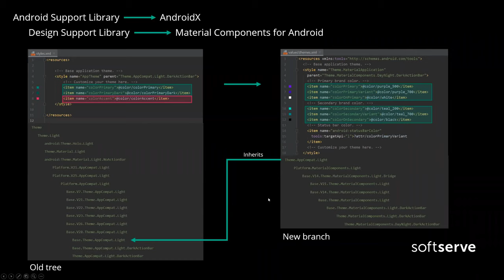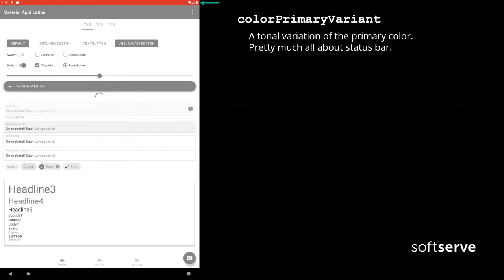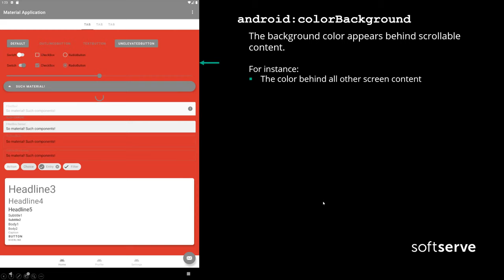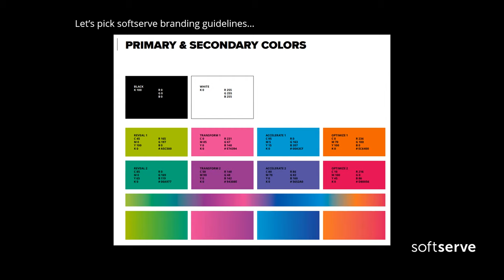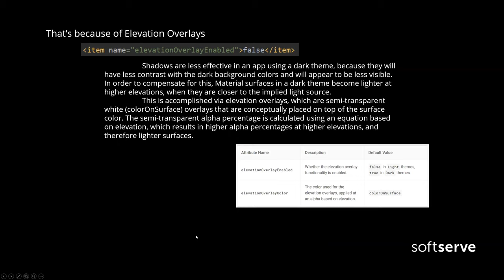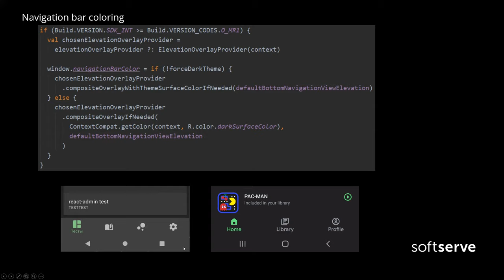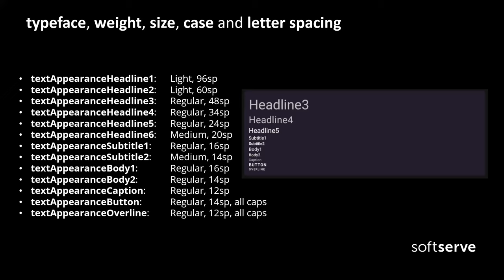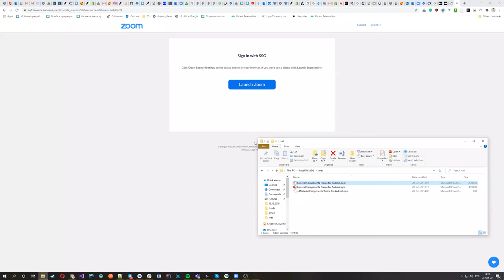Material Components Theme for Android by Ilya Achour (Rus)